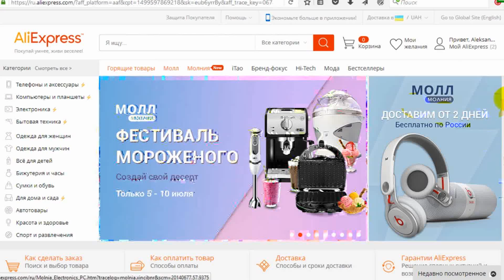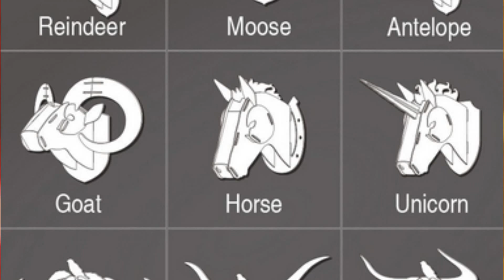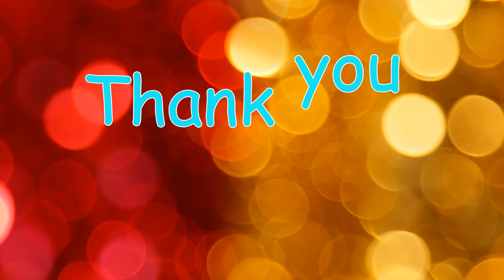10 КРУТЫХ и ПОЛЕЗНЫХ ВЕЩЕЙ С ALIEXPRESS / ОФИГЕННО КРУТЫЕ ТОВАРЫ ИЗ КИТАЯ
10 КРУТЫХ и ПОЛЕЗНЫХ ВЕЩЕЙ С ALIEXPRESS / ОФИГЕННО КРУТЫЕ ТОВАРЫ ИЗ КИТАЯ

В этой группе ты найдешь много интересных товаров с AliExpress по самой низкой цене и без посредников.
Мне будет приятно и я буду знать, что двигаюсь в правильном направлении.

Свои предложения по поводу развития канала или мнение относительно моего контента можете писать в комментариях или в личных сообщениях. Я буду рад конструктивной критике и всячески буду стараться делать содержимое канала максимально интересным и полезным для моих зрителей.

Кошельки webmoney:
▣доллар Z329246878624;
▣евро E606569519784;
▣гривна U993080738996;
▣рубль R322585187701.